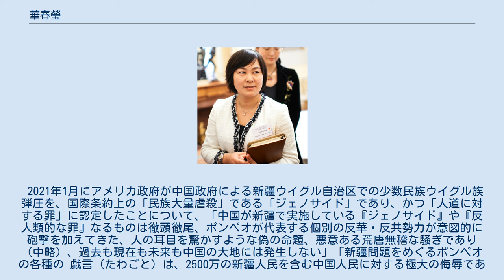華春瑩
2011 華 春瑩（か しゅんえい、簡体字: 华 春莹、繁体字: 華 春瑩、英語：Hua Chunying、発音転記：ホァ チュンイン、1970年4月24日 - ）は、中華人民共和国の外交官、報道官。
 中華人民共和国の習李体制で就任した報道官である。
南京大学を卒業し、1児の母である。
記者会見において、硬い表情で中国政府の公式見解を繰り返すことで有名。
 2019年2月中旬から公式の場に姿を見せなくなり失脚説も出たが、同年6月に中国共産党中央党校校内で歩く姿が目撃されており、何らかの長期研修を受けているものと推測されていた。
後に中央党学校研修生名義で出した声明により中央党学校で研修を受けていることが判明した。
 2019年7月に外交部報紙媒体司司長（報道局長）に昇任。
女性の報道官としては5人目であり、また局長に女性が就任するのは初代報道局長の龔澎以来2人目となる。
 2021年1月にアメリカ政府が中国政府による新疆ウイグル自治区での少数民族ウイグル族弾圧を、国際条約上の「民族大量虐殺」である「ジェノサイド」であり、かつ「人道に対する罪」に認定したことについて、「中国が新疆で実施している『ジェノサイド』や『反人類的な罪』なるものは徹頭徹尾、ポンペオが代表する個別の反華・反共勢力が意図的に砲撃を加えてきた、人の耳目を驚かすような偽の命題、悪意ある荒唐無稽な騒ぎであり（中略）、過去も現在も未来も中国の大地には発生しない」「新疆問題をめぐるポンペオの各種の 戯言（たわごと）は、2500万の新疆人民を含む中国人民に対する極大の侮辱であり、アメリカ人民や国際社会の判断力に対する極大の侮辱であり、人類の道義と基本的な良知に対する反逆と挑戦である」として、新疆ジェノサイドは西側諸国が捏造した虚構であると断じた。